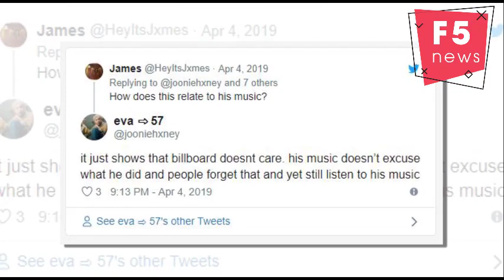Billboard gets backlash for XXXTentacion nominations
Controversial rapper XXXtentacion has been nominated for 10 awards at this year's Billboard Music Awards and some people are not impressed.

The musician, who was shot and killed in 2018, has been nominated in categories such as Top Male Artist, Top Rap Album and Top R&B album.